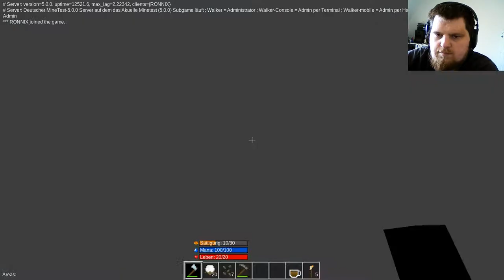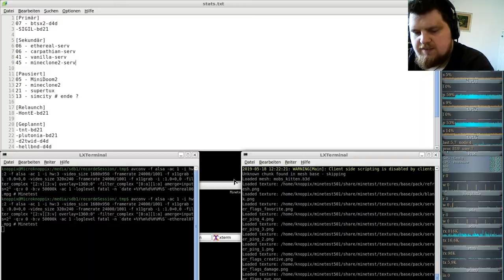German-Ethereal-server ( Minecraft orientiertes Spiel ) #07